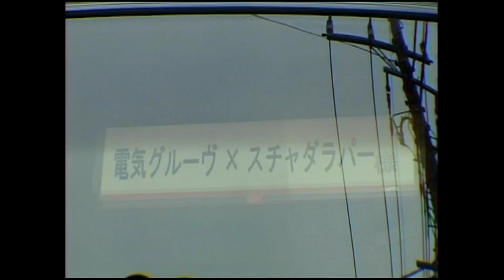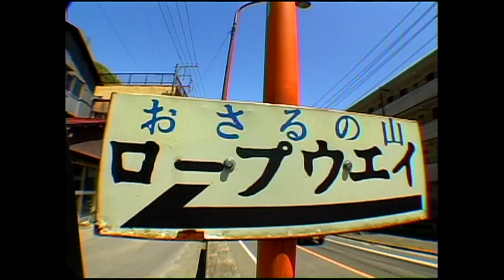電気グルーヴ×スチャダラパー 『聖☆おじさん』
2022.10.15（Sat.）ぴあアリーナMM（横浜）で、3年半振りのワンマンライブ決定！

「聖☆おじさん」MUSIC VIDEO

Amazon Music